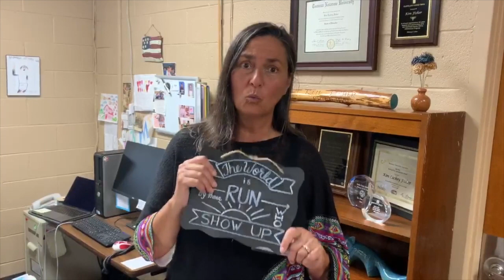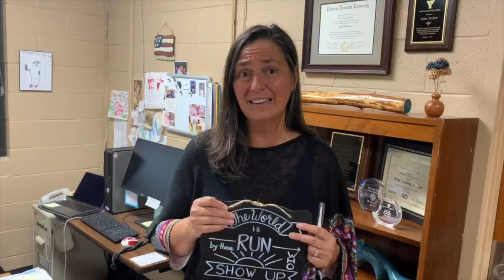Welcome Back!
Black Fox Students, we are so excited to see you! Please listen to this important message from Dr. Fisher regarding our safety procedures that we will follow as we return to school. We can't wait to see you, and to begin our school year together!